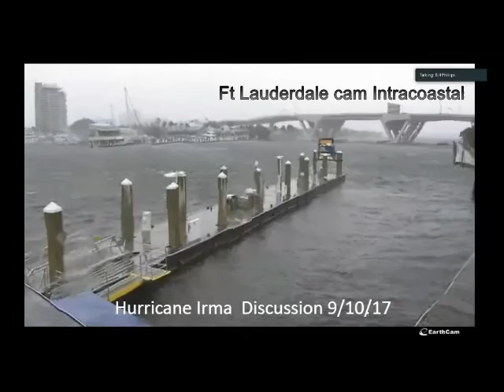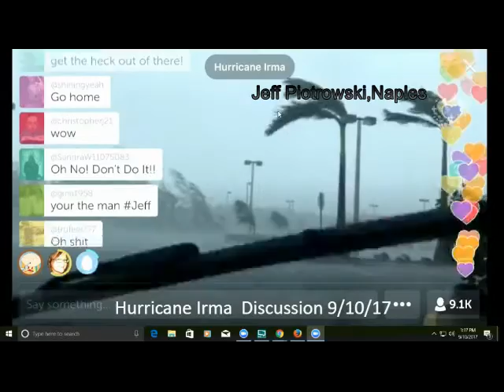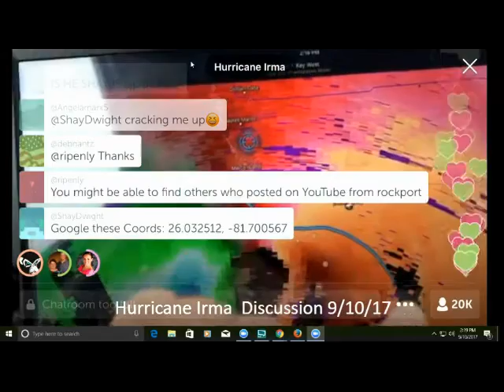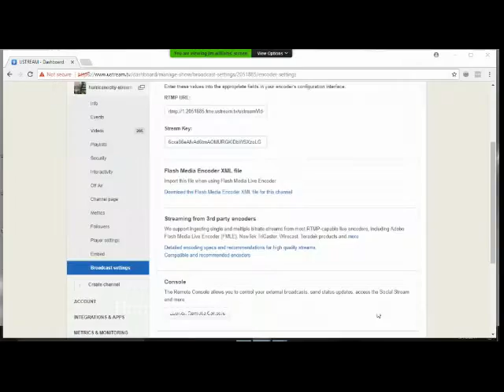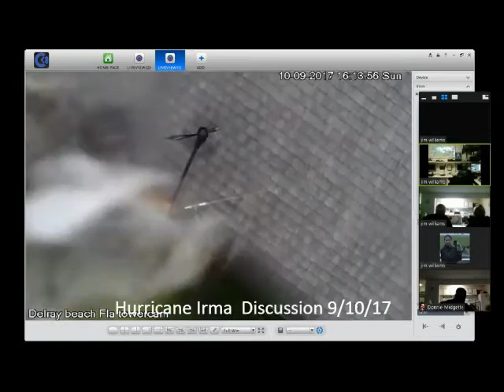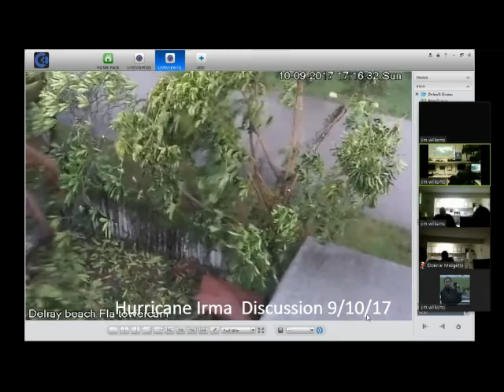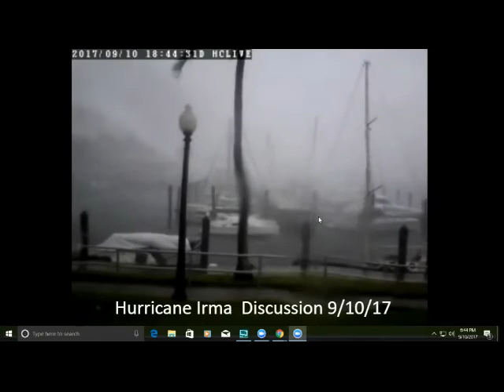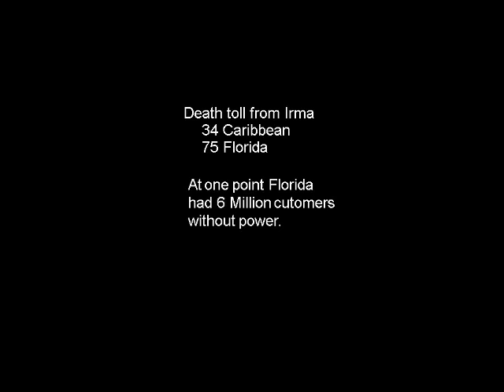Hurricane Irma hits Florida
Most interesting moments of Hurricane Irma moving into Florida Sept 10th,2017